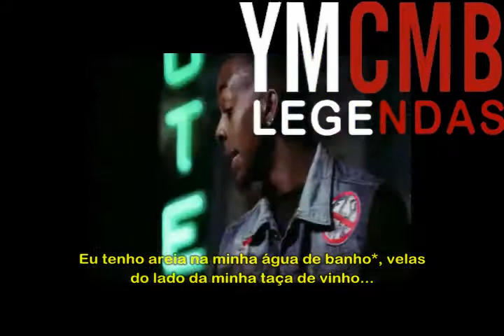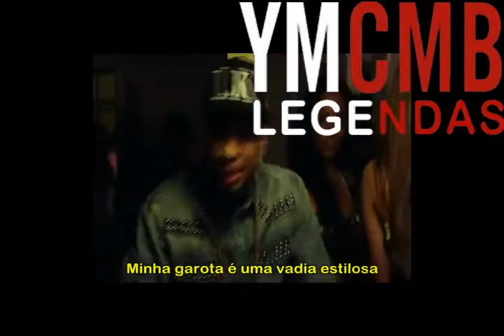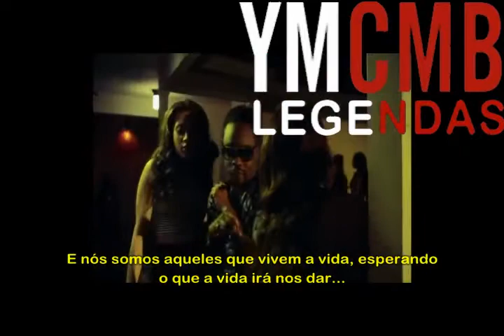DJ Drama Feat Tyga, Wale & Roscoe Dash - So Many Girls Legendado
DJ Drama tocando no vídeo oficial da música So Many Girls com as participações de Tyga, Wale, Roscoe Dash que é do álbum Quality Street Music que vendeu cerca de 25 mil cópias na primeira semana e já vendeu mais de 51 mil cópias em todos os Estados Unidos. So Many Girls é a quinta faixa desse álbum. OBS: "Eu tenho areia na minha água de banho", é porque ele tem uma casa à beira mar, então quando ele vai tomar um banho no mar ele acaba se sujando de areia. "Você está pensando que é melhor do que o Venus e a Serena, merda", Venus e Serena Williams são comparados como os melhores do tênis. "Mala de maconha com a sua bunda má, porque essas garotas boas não são legais", é porque bad ass se for traduzir ao pé da letra é bunda má, mas o significado é malvada, então Wale diz que garotas malvadas são legais. "Nova Iorque e o meu dinheiro lento", é porque slow bucks é dinheiro lento, mas pode ser também a linha de roupas criadas pras pessoas do gueto criada pelo Slow & Buck. "DC tem esse "O Copo"", é porque em inglês eles usam muitas gírias e o copo é dat cup que as iniciais são DC. "Comecei a tomar Syrup, eu não estou misturando bebidas", é porque o Lil' Wayne junta vários ingredientes no Syrup pra ter um efeito mais forte. Fisher-Price é uma marca de brinquedos criada para bebês e crianças. Vejam os outros vídeos do canal e comentem.